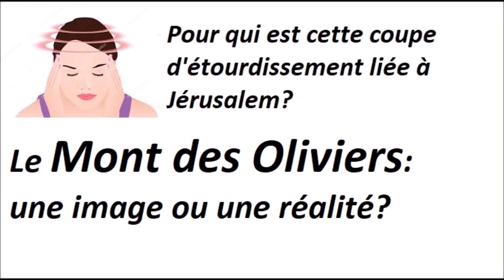LA COUPE D'ETOURDISSEMENT DE JERUSALEM & le retour du Seigneur sur le Mont des Oliviers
A qui est destinée cette coupe d’étourdissements ?
Jésus, Christ revient-il poser ses deux pieds sur le mont des Oliviers?
Qui se battra là-bas?
Qui est du spirituel et qui est de la réalité?
Comment démêler le vrai du faux, ce qui est délirant de ce qui est inspiré?